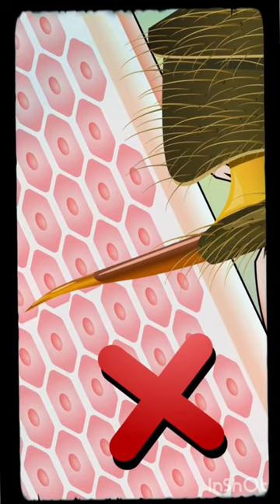kyu mar jati Hai 😱मधुमक्खी 😱😯.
facts,
facttechz,
facts in telugu,
factbhai,
facts in hindi,
facto shreyansh,
fact video,
facts mojo,
facts in tamil,
factory,
fact mine,
fact shorts,
fact teach,
fact video kaise banaye,
fact channel,
fact universe,
fact yt,
fact education,
fact 15,
fact freshness uhrs,
fact age,
fact ahead,
a factory worker drawing,
a factory,
a factory manufactures 12000 pencils daily,
a factory requires 42 machines to produce,
a fact of live,
a factor,
a fact 91,
a faction boy,
a factor vlogs,
a factory worker drawing easy,
fact beast,
facts background music,
fact background song,
factbhai food,
fact bangla,
fact bhai video,
fact by seb,
fact beast shorts,
fact bd,
b facts,
b fact star,
b factory,
b facts gamer,
b factory ranchi,
b facts news,
b factor,
b facts library,
b fact 7,
fact channel kis category me aata hai,
fact channel name ideas,
fact channel ke liye fact kaha se laye,
fact channel voice editing,
fact comedy,
fact channel ke liye video kaha se laye,
fact channel earning proof,
fact channel name,
c factor in dentistry,
c factorial program,
c factor best auditions,
c factorial,
c factor funny auditions,
c facts 89,
c factor game,
c factor broke guitar,
fact don,
fact doc,
fact duniya,
facts dastan,
fact danish,
fact dwaar,
first dose,
fact dost,
fact dk,
fact distributor,
d factor,
d facts,
d factory dance studio,
d factor a life lesson,
d factory,
d fact 07,
d fact boy,
fact express,
face editing,
face editing kaise kare,
fact experiment,
fact edition,
fact explain,
fact freshness,
fact fire gaming,
fact fire king,
fact file,
fact fire 5m,
fact ff,
fact factory,
fly fact,
f factor,
f facts,
f factor conjugation,
f factor dance studio,
fly fact science,
fact gaming,
facts gk,
fact o holic,
fact originals,
fat go,
fact office,
g facts,
g factor theory of intelligence,
g factor in stocks,
g factor india,
fact hindi,
facts holic,
facts horror,
fact home,
fact holi,
fact tube 08